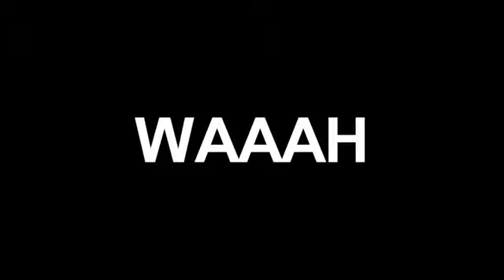Skrillex - First of the Year (Equinox) | LYRICS! [Reupload]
Another classic by DubstepLyrics.

Song not created by me and created by mentioned artist. I am giving the artist full credit.
Reuploaded by me.